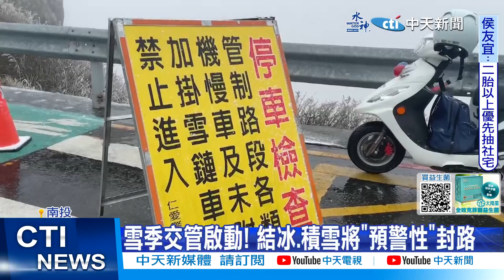【每日必看】全台冰封! 合歡山-4度下雪 遊客興奮追雪 20231223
全台冰封，像是身置冰箱冷凍庫，帶您來合歡山，一賞北國雪景！一早七點半，開始飄下陣陣白雪，越往山上走雪越大，有民眾家當通通搬上山，厚毛毯、氧氣筒準備充足，還有遊客興奮的堆起雪人，但山路上不少人臨停拍照，人車擠成一團。另外，包括新竹尖山、苗栗雪山也都飄雪，讓人驚喜連連。